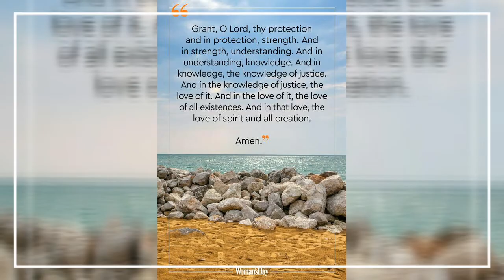BREAKING NEWS: TAAL VOLCANO ERUPTION UPDATES